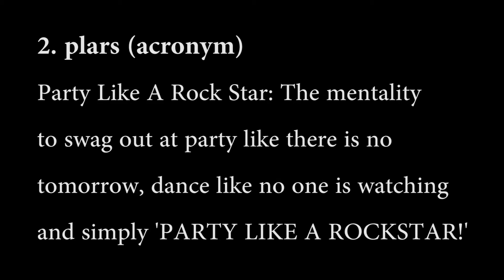Karma Saturdays - Your Weekly Fix of Party Rocking @Number 5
Promo Video for a Club Night.

Published 2011.